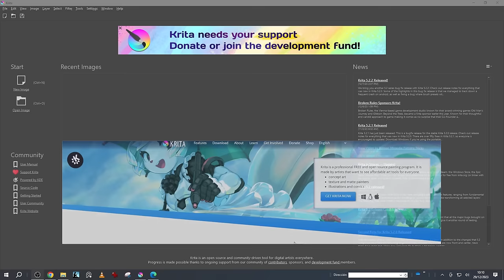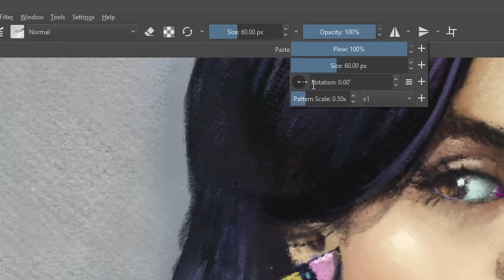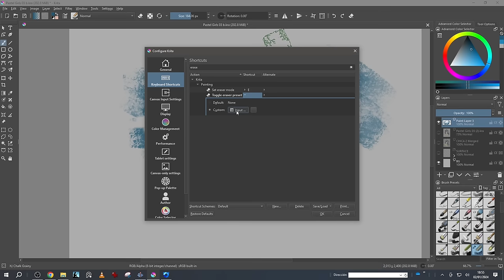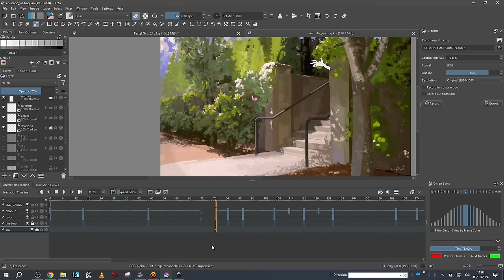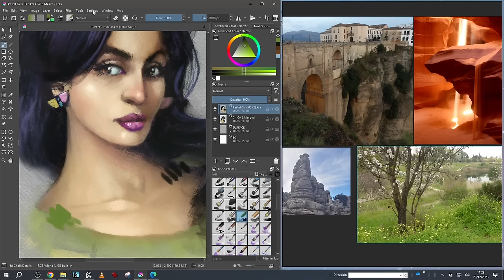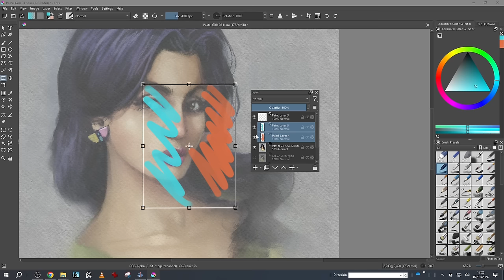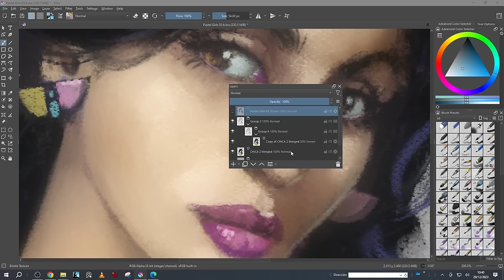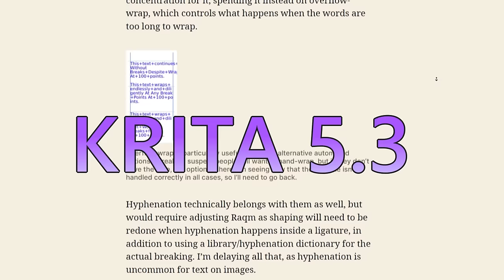KRITA 5 2.2 NEW features. UPDATE NOW!! in 2024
NEW year 2024 so here we go with High power! Discover some of the new features included in Krita 5.2 in depth. and enjoy.

 Discover the amazing world of Krita.

The Software  I use: Thanks to  them  too.

Chapters
0:00 - Start
0:24 - NEW welcome screen
1:05 - Remove images from history and Clear
1:18 - Brush Editor LAGER mini intro
2:07 - Rotation widget for BRUSH in UI
2:46 - Brush preset History
3:29 - Brushes Docker Auto resize
4:03 - NEW Erasing mode
6:03 - Audio and SYNC with frames
7:18 - FFMPEG included by Defult.
7:50 - Wide Gamut color Selector
9:23 - Sample color from External app.
10:57 - Palette LOCK
12:11 - Transfor improved
12:36 - Layer info +
15:00 - Select from MENU
15:50  - Wrap DIRECTION
16:18 - 3 BARS
16:42 - Tilt tester
17:10 - Text tool REWRITTEN